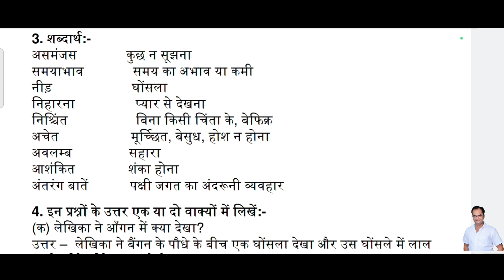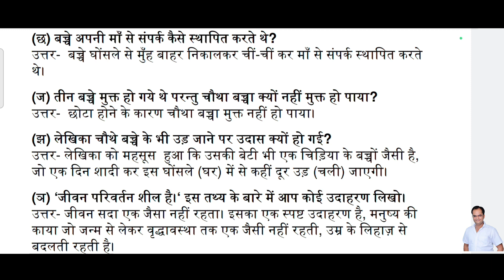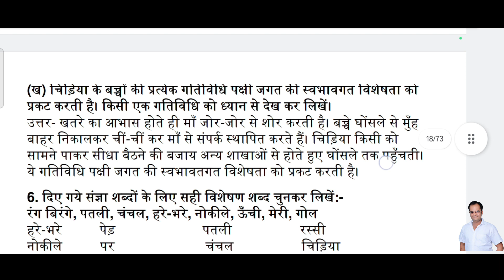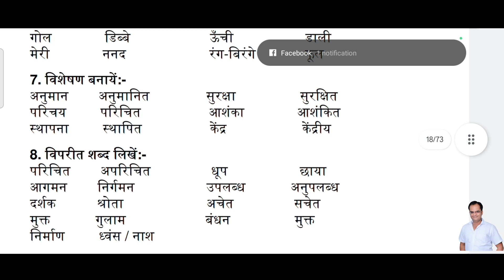शायद यही जीवन है@अनमोल सूद